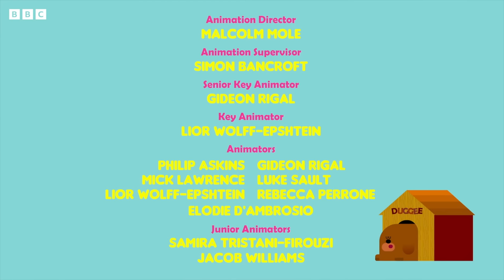The Puzzle Badge | Full Episode | Hey Duggee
The Puzzle Badge | Full Episode | HeyDuggee Official
The Squirrels are close to finishing a jigsaw puzzle when the Naughty Mice steal their last piece. To get it back, they must take part in a series of puzzles in an underground adventure set by the Puzzle Mouse.